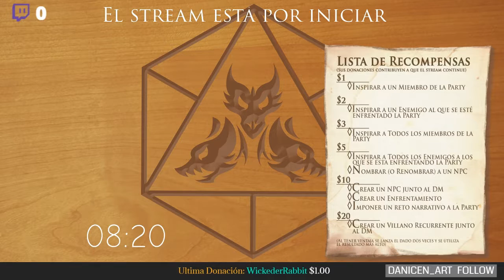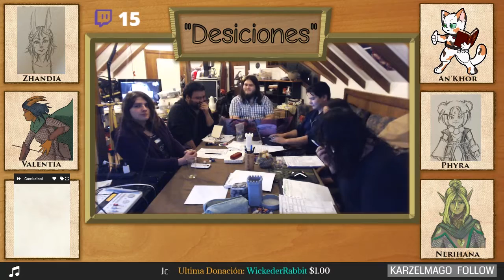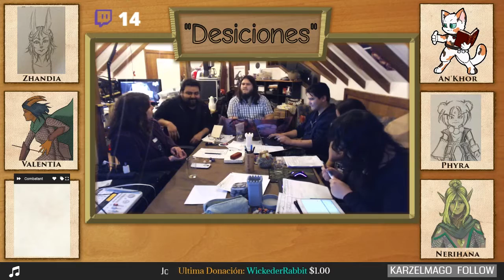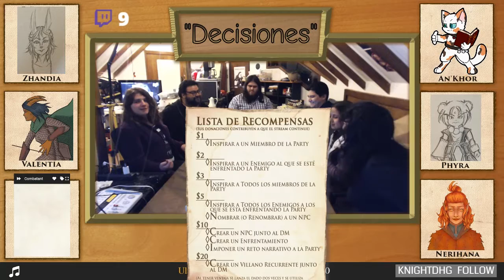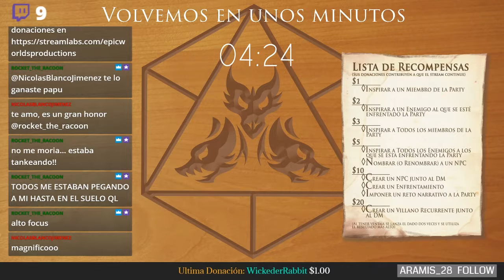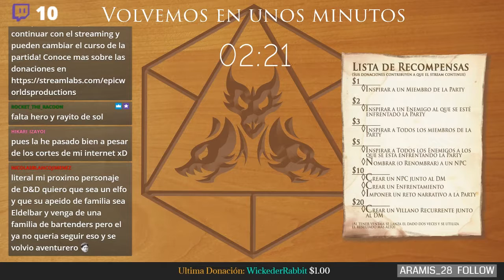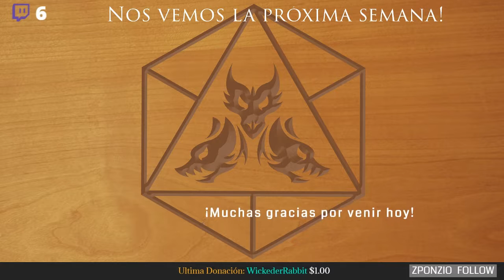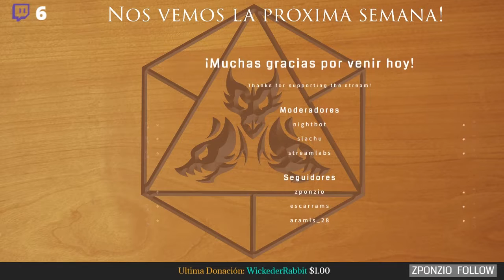La Caida de Veldemir: Episodio 8: Decisiones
Este es el Octavo episodio  de "La caida de Veldemir", donde nuestro grupo de aventureros despues lograr sobrevivir al Colector de Cadaveres, continua su viaje hacia Lalopine.

los sabados a las 21:00 hrs UTC-04